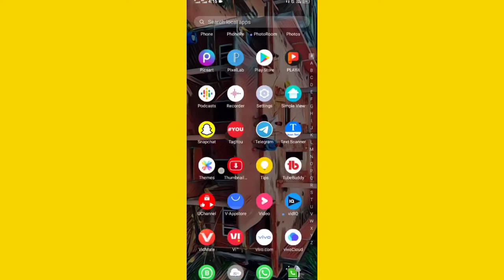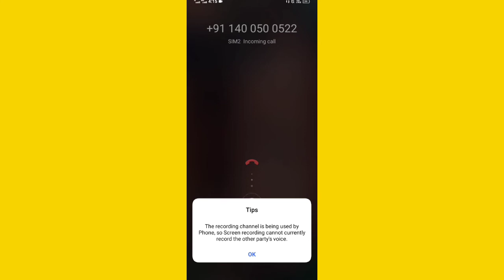Thumbnail Kaise Lagate hai || Add Thumbnail YouTube video || I am new youtuber please support me